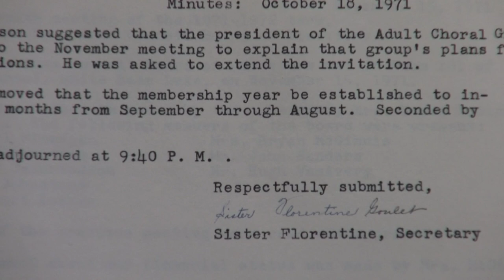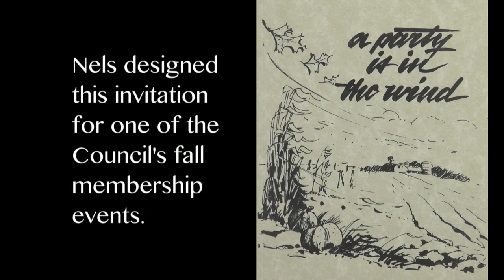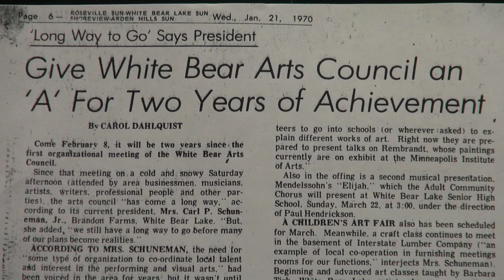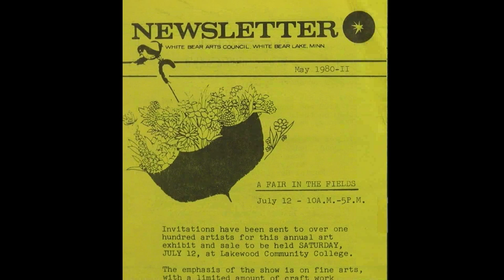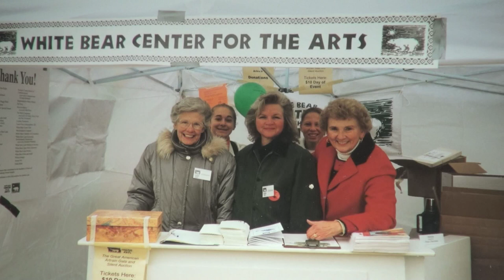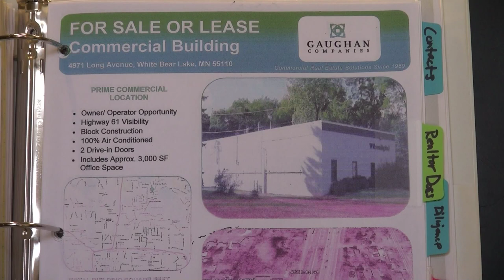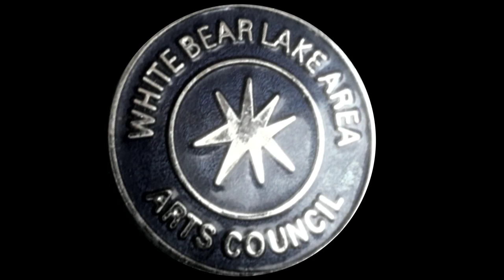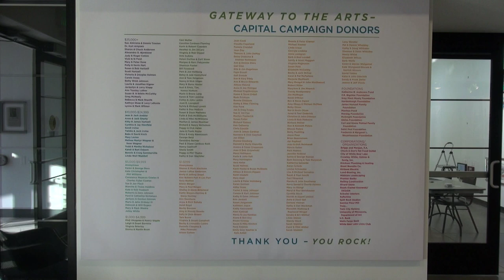THENNOWWOW WBCA 50th Anniversary Documentary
The White Bear Center for the Arts celebrates 50 years